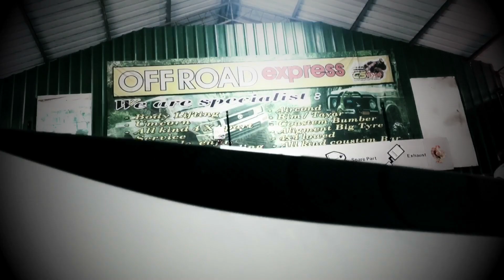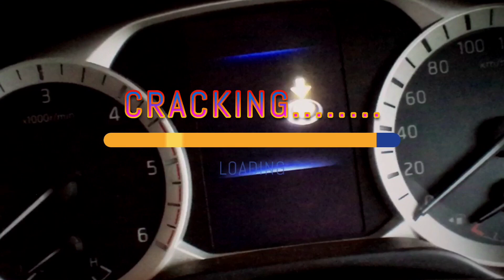BEASTLY NP300 NAVARA•A Tuners Heart EP1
BEAST NAVARA NP300

A TUNERS HEART: EP1- THE WHITE BEAST
FILM BY: Sense VideoGraph Studio

Official Supporter:
•LUXX Lubricant
•Mayazia Sdn.Bhd
•Super C4
•Ecu=Shop
•Apache Space/Balance Arm

THIS IS KELANTAN, ECU SHOP KELANTAN

NP300 Mods:
Engine: Oil Catch Tank, ZY-Super DPF Exhaust System, Management By Ecu Shop Monster Max/Super C4 AntiLag Gear

Exterior: Carbon By Monza Shop, Welds R18, Carryboy Softlid

Chassis: Lowered By Cs Four Diesel Management Lab, Stabilised By Apache Balance Arm ST1, Custom Coilovers by Zhiang Yap